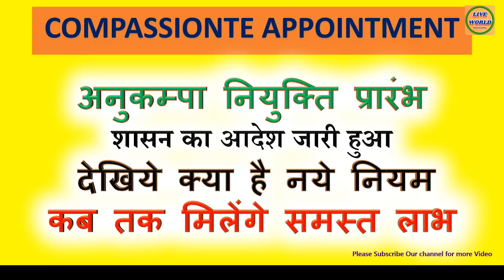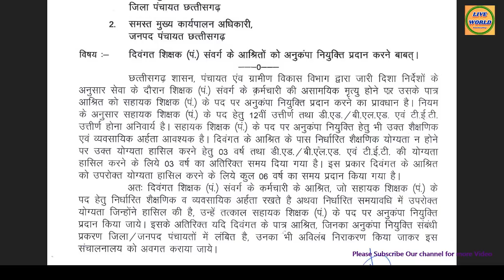CGA अनुकम्पा नियुक्ति Compassionate Ground Appointment Instructions issued || live World # @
New instructions have been issued नए निर्देश जारी किए गए हैं
सरकारी कर्मचारी और उनके रिश्तेदारों के लिए अच्छी खबर
अनुकम्पा नियुक्ति दिशानिर्देश और प्रक्रिया
लाइव वर्ल्ड में हमारे चैनल की सदस्यता लें और सभी खबरों को जानें
Great news for government employee and their relatives
Compassionate Ground Appointment Guidelines & Procedure